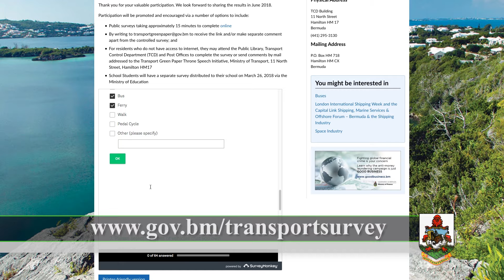Take the Government Transport Survery!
to take the Government of Bermuda transport survey NOW!!!